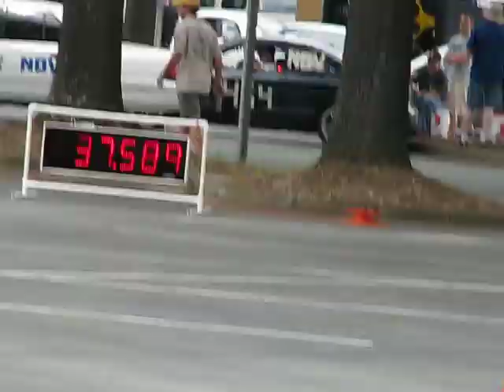Forester XT autocross 06-21-09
2004 Forester XT, STU (suspension mods), Bridgestone RE01-R.  Running 0.8s behind an STi that has a tune and coilovers.  Not too shaby!